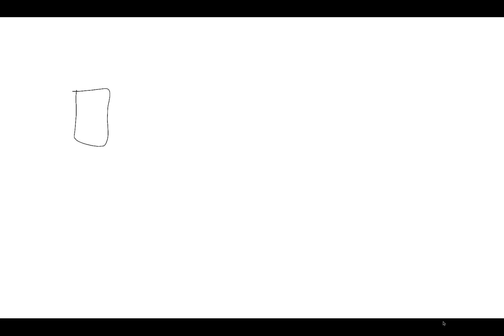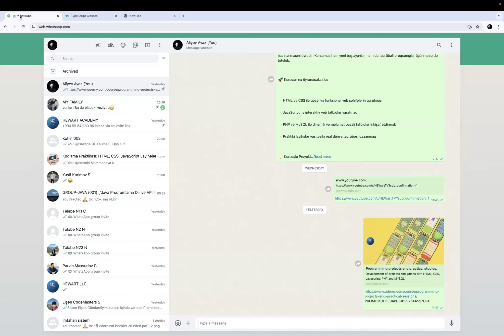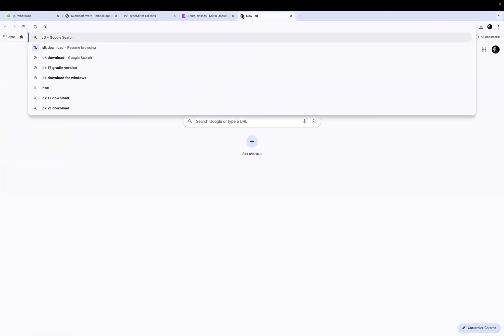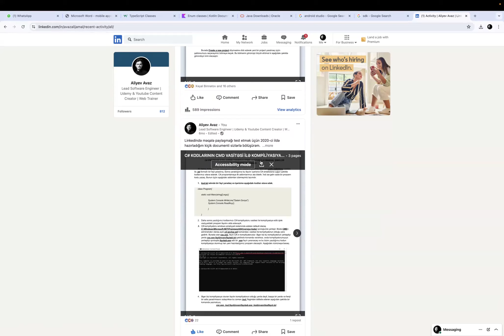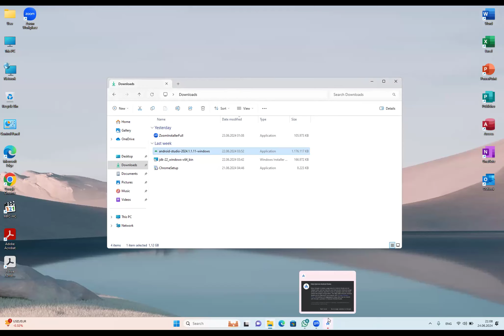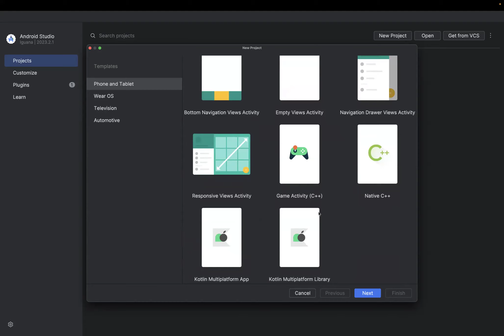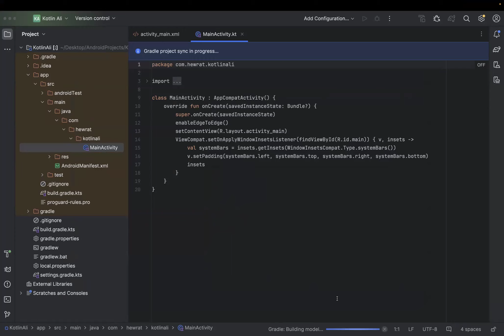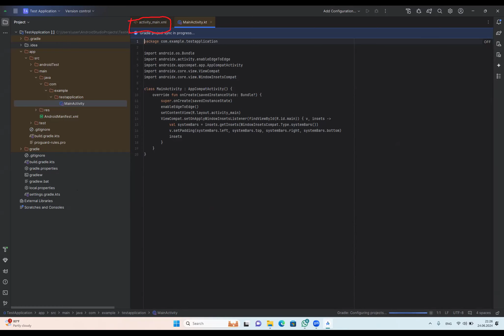Kotlin Dərsləri: (Kotlin-ə Giriş və Əsaslar) #1.1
AZ: Bu dərsdə, Kotlin proqramlaşdırma dilinə giriş edirik və əsas anlayışları öyrənirik. Kotlin-in nə olduğunu, hansı üstünlüklərə malik olduğunu və necə istifadə edildiyini ətraflı şəkildə izah edəcəyik. Ayrıca, Android Studio və JDK (Java Development Kit) haqqında məlumat verəcəyik, bu vasitələrin necə quraşdırılacağını və istifadə ediləcəyini göstərəcəyik. Bu dərs, proqramlaşdırmaya yeni başlayanlar və ya Kotlin dilini öyrənmək istəyənlər üçün mükəmməl bir başlanğıcdır. Gəlin, Kotlin-ə birlikdə başlayaq!

EN: In this lesson, we introduce the Kotlin programming language and cover the fundamental concepts. We'll explain what Kotlin is, its advantages, and how to use it. Additionally, we'll provide information about Android Studio and the JDK (Java Development Kit), showing you how to install and use these essential tools. This lesson is perfect for beginners in programming or anyone looking to learn Kotlin. Let's start our journey into the world of Kotlin together!

RU: В этом уроке мы познакомимся с языком программирования Kotlin и рассмотрим его основные концепции. Мы объясним, что такое Kotlin, какие у него преимущества и как его использовать. Также мы предоставим информацию о Android Studio и JDK (Java Development Kit), покажем, как установить и использовать эти важные инструменты. Этот урок идеально подходит для начинающих программистов или тех, кто хочет изучить Kotlin. Давайте начнем наше путешествие в мир Kotlin вместе!

UZ: Ushbu darsda biz Kotlin dasturlash tili bilan tanishib, uning asosiy tushunchalarini o'rganamiz. Kotlin nima ekanligi, uning afzalliklari va undan qanday foydalanish kerakligini tushuntirib beramiz. Shuningdek, Android Studio va JDK (Java Development Kit) haqida ma'lumot beramiz va ushbu muhim vositalarni qanday o'rnatish va ishlatish kerakligini ko'rsatamiz. Ushbu dars dasturlashni endi boshlayotganlar yoki Kotlin tilini o'rganmoqchi bo'lganlar uchun juda qulay. Keling, Kotlin dunyosiga birgalikda qadam qo'yaylik!

KZ: Бұл сабақта біз Kotlin бағдарламалау тілімен танысып, оның негізгі ұғымдарын қарастырамыз. Kotlin деген не екенін, оның артықшылықтарын және оны қалай қолдану керектігін түсіндіреміз. Сонымен қатар, Android Studio және JDK (Java Development Kit) туралы ақпарат беріп, осы құралдарды қалай орнату және пайдалану керектігін көрсетеміз. Бұл сабақ бағдарламалауды жаңадан бастағандар немесе Kotlin тілін үйренгісі келетіндер үшін өте қолайлы. Келіңіздер, Kotlin әлеміне бірге қадам басайық!